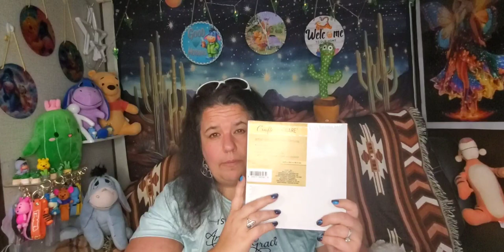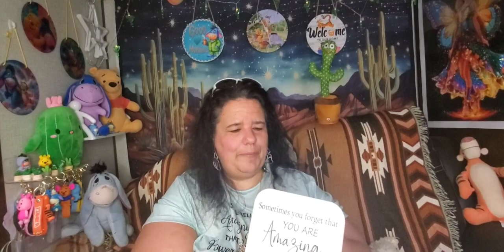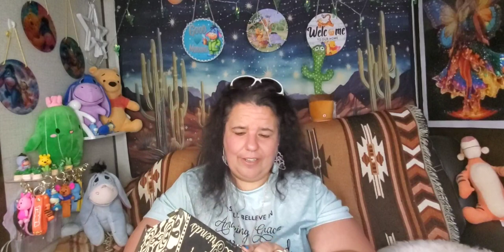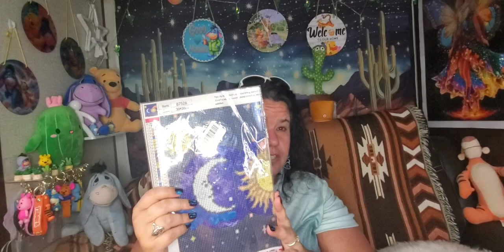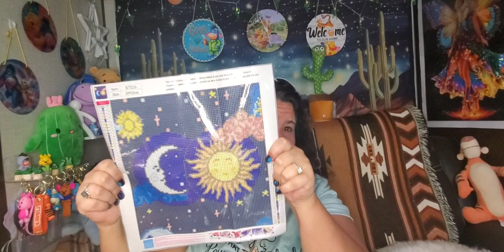Living in an RV: Deals, treasures, and more 🛍Dollar Store, Thrift shops, Yard Sale 🛍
Hi I'm Star and welcome to my (our) channel. this video is super finds at the dollar tree, thrift store, and yard sale. Get a drink sit back and enjoy my little adventure.

$$$   SHOUT OUTS/HONORABLE MENTIONS   $$$

Prayers for healing; We miss you;  Get better real soon.
~~~   Contents    ~~~
Assorted items from Dollar Tree, Local Thrift Shops, and a Family Yard Sale
Women Fashion
Stack Foods
Diamond Painting
Décor
Jewelry Box(s)

~~ Copyright Designation ~~
Beginning Music: Living in an RV: Lyrics by Me. Music/voice over prepared by Ai
Ending Music: Don't Close Your Eyes
Musician: Josh Woodward